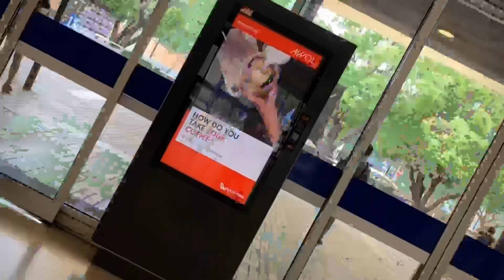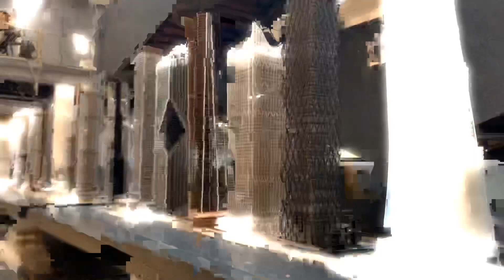An afternoon in Melbourne University